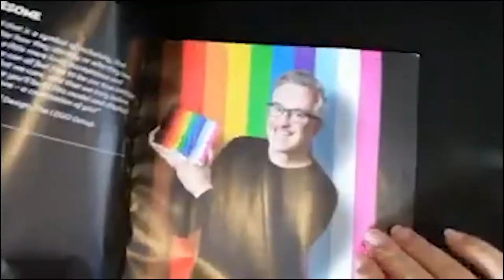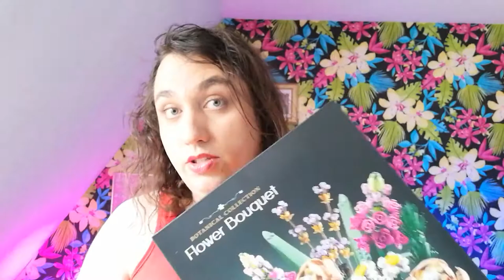The issue with this Lego Set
I have an issue with this lego set. This wasnt planned at all but i figured i needed to be made so SURPRISE VIDEO DROP!  The everyone is awesome sets age rating suggests and perpetuates the idea that annything queer or pride related is an 18+ subject. While it shouldnt be.